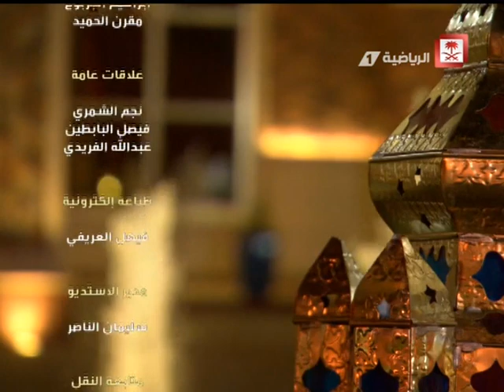Saudi Sport 2015-06-27فيديو برنامج_فوانيس الجزء الثاني يوم السبت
فيديو برنامج_فوانيس الجزء الثاني
عنوان الحلقة:رابطة المحترفين
ضيوف الحلقة:
- محمد الدويش
- مسلي آل معمر
- سعد المهدي
- محمد النويصر
تقديم: ماجد التويجري